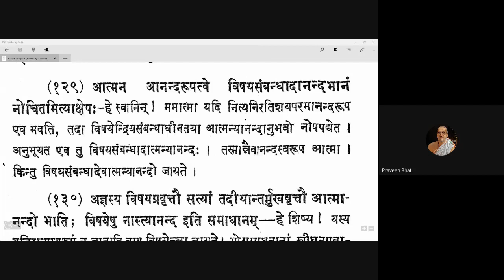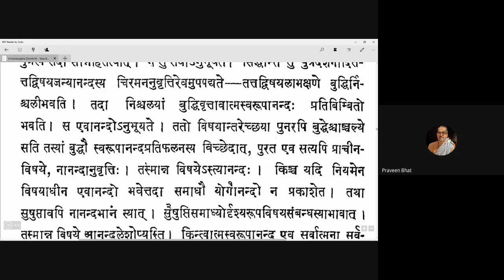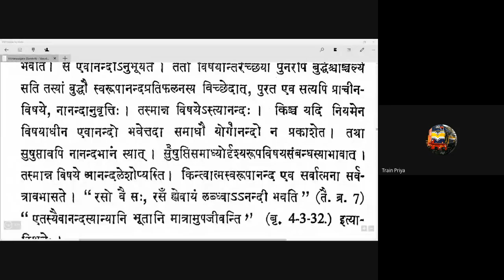Vicharasagara 045 20200901 (4.130)